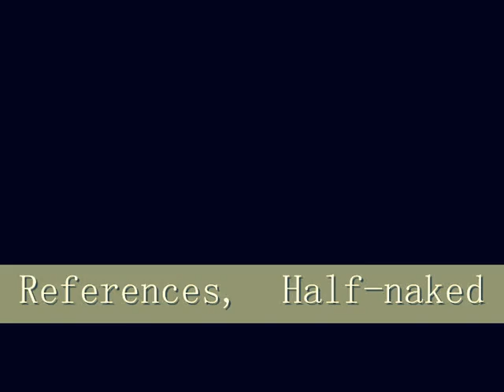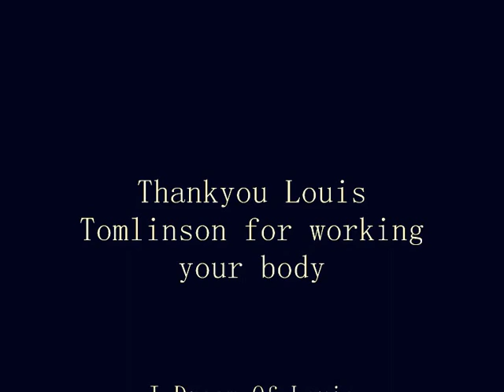WOW Louis & One Direction Shirtless/ Topless HOT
Hey guys, had to change the song to a youtube song due to copyright, so it doesnt exactly match anymore but all well :)
Sorry Louis did not mean to objectify you... ;)